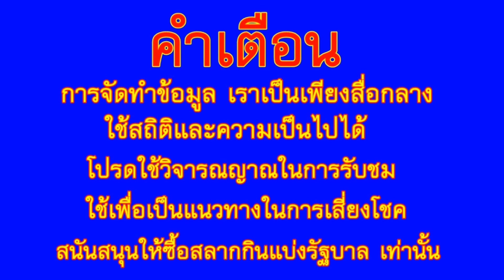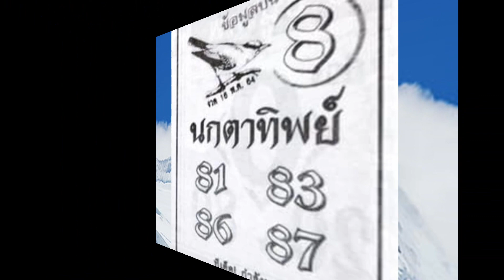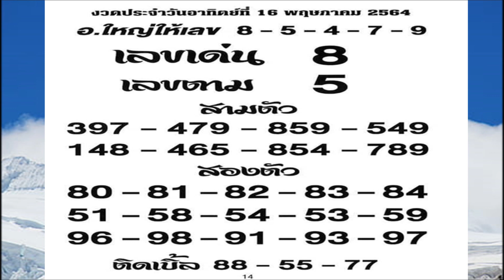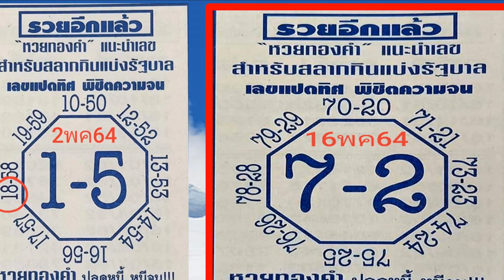เลขแปดทิศ พิชิตความจน, ชุดเต็ม อ.ใหญ่ ให้เลข, 2 ตัวบน นกตาทิพย์, 16/5/64